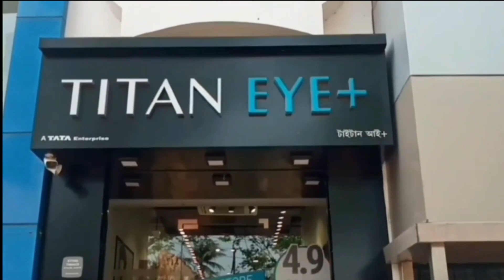‌বিরহ কাটিয়ে পরমব্রতর সঙ্গেই সিনেমা অনুপমের‌ - Anupam's movie with Parambrata after overcoming rift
‌বিরহ কাটিয়ে পরমব্রতর সঙ্গেই সিনেমা অনুপমের‌‌
Anupam's movie with Parambrata after overcoming the rift

বিনোদন দুনিয়ায় কোনও সম্পর্ক যেমন স্থায়ী নয়, তেমনই এখানে বেশিদিন টেকে না কোনো বিবাদ। সেইমতো সৃজিত মুখোপাধ্যায় এবং দেবের সম্পর্ক তেমন মধুর না হলেও তাঁরা একসঙ্গে ছবি করতে চলেছেন। জানা গেছে, সৃজিত পরিচালিত একটি থ্রিলার সিনেমায় দেখা যাবে দেব ও রুক্মিণী মৈত্রকে। এই সিনেমায় তাঁদের সঙ্গে যোগ দিচ্ছেন পরমব্রত চট্টোপাধ্যায় এবং স্বস্তিকা মুখোপাধ্যায়। এই ছবির সঙ্গীতের দায়িত্বে রয়েছেন অনুপম রায়। শোনা যাচ্ছে, ছবির নাম ‘টেক্কা’, প্রযোজনায় দেব এন্টারটেনমেন্ট। জানুয়ারি মাস থেকে ছবির কাজ শুরু হওয়ার কথা।